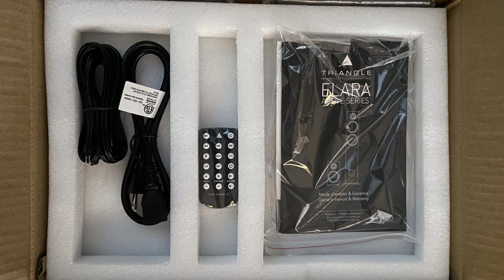Triangle's Complete Package, Reviewed!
I take a good look at the matching turntable and Elara LN01A powered speaker set from Triangle audio. If that's your thing, you've found your place. Welcome to the Vinyl Attack!

0:00 - Intro
2:03 - The Turntable
3:06 - The Speakers
4:49 - The Sound
6:43 - Record 1
8:20 - Record 2
9:18 - Record 3
11:02 - Digital Performance
12:20 - The Negatives
13:52-  The Wrap

The Vinyl Attack!
USA